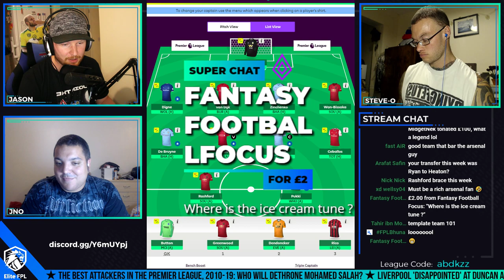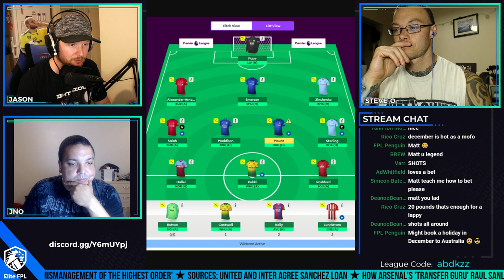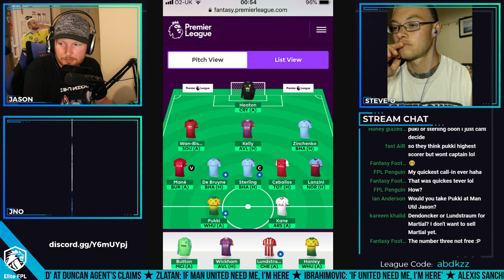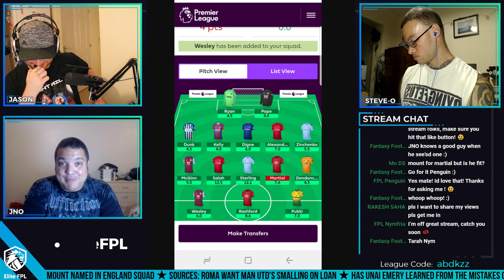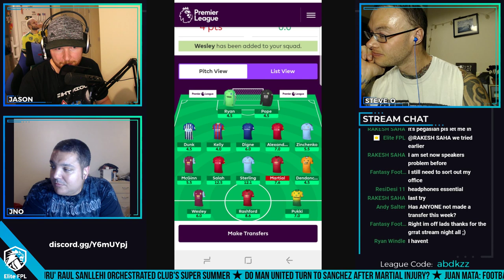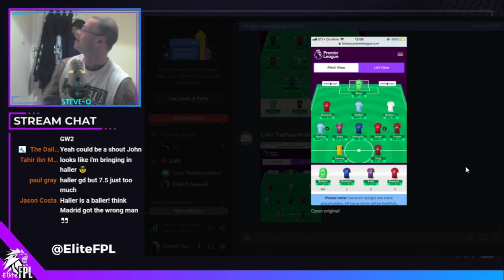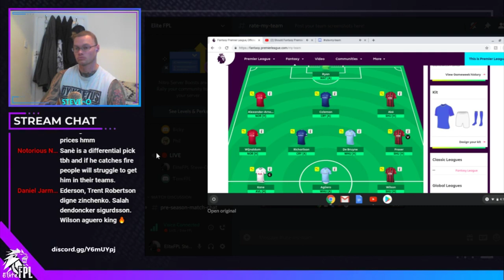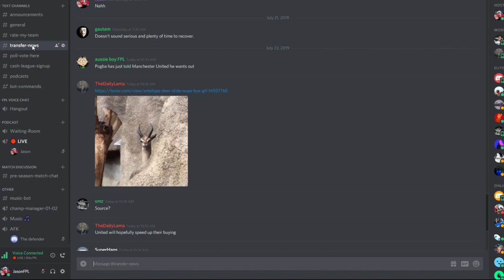GW4 | Gameweek Preview w/ JNO, Steve-O & Jason | Elite FPL